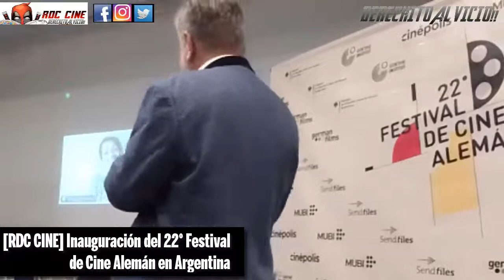[RDC Cine] Conferencia del Festival de Cine Alemán 2022 en Argentina / Hotel Intersur Recoleta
Derechito al Vicio! Somos RDC Cine y en esta ocasión veremos la conferencia inaugural del 22° Festival de Cine Alemán que se celebró en el Hotel Intersur de Recoleta, con una directora invitada via zoom.

Suban el volumen, habran partes que se serán dobladas del idioma alemán por un traductor propio para la invitada, pero todo lo demás esta relatado en español.